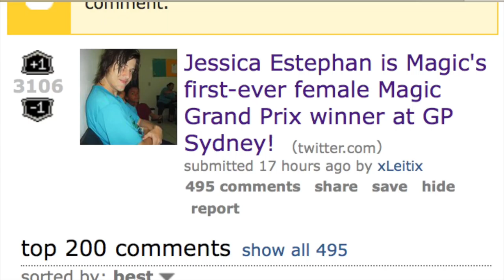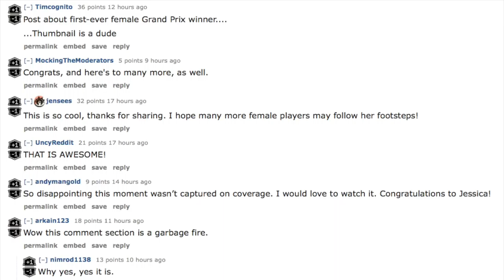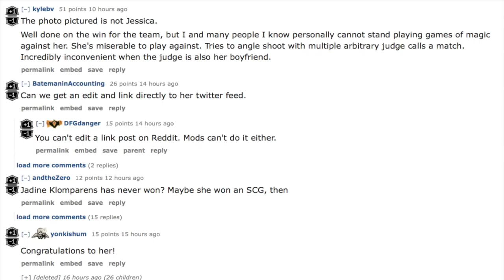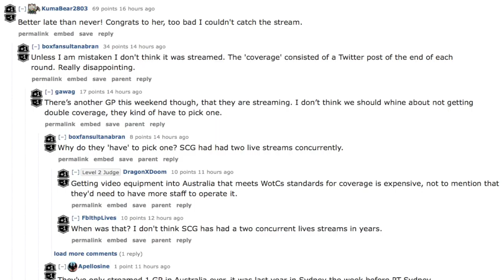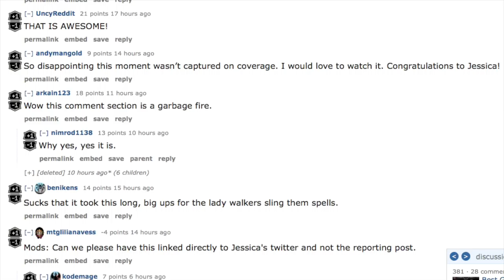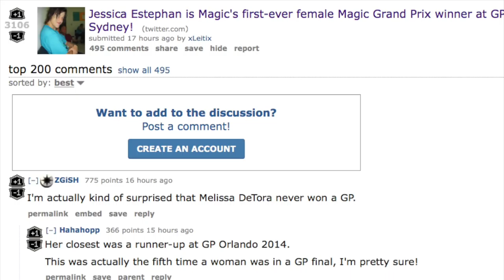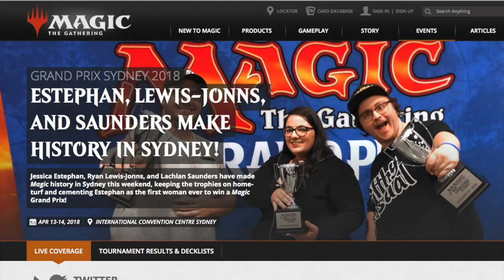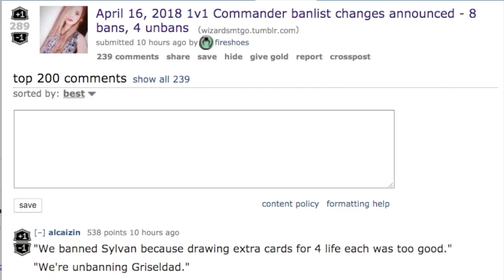Most Awkward Reddit Post - Magic the Gathering